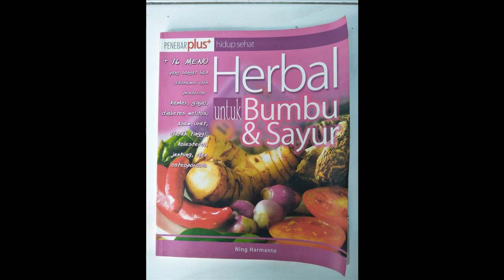khasiat mentimun untuk kesehatan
Buah mentimun rasanya manis dan menyegarkan sehingga cocok untuk dijadikan lalapan atau rujakan. Manfaat mentiumun bukan hanya itu saja, ternyata khasiatnya dasyat.

Buah ini mengandung zat-zat saponin, mengeluarkan lendir, protein, lemak, kalsium, fosfor, besi, belerang serta vitamin A, B1, dan C. Biji buah mentimun mengandung banyak vitamin E untuk menghambat penuaan dan menghilangkan kerut.

Mentimun mentah bersifat menurunkan panas badan, juga meningkatkan stamina. Selain itu, mentimun juga mengandung flavonoid dan folifenol sebagai anti radang serta mengandung asam malonat yang berfungsi menekan gula agar tidak berubah menjadi lemak sehingga baik untuk mengurangi berat badan.

Kandungan seratnyayang tinggi berguna untuk menurunkan tekanan darah tinggi, melancarkan buang air besar dan air kecil, menurunkan kolestrol dan menetralkan racun.

Mentimun juga mengandung kukurbitasin C yang berkhasiat untuk meningkatkan kekebalan tubuh dan mencegah penyakit hepatitis.

Khasiat lain dari mentiun, yaitu:

Menghilangkan ketegangan atau antistres
Menghambat penuaan dan menghilangkan keriput
Menetralkan racun
Meningkatkan kekebalan tubuh
Mencegah penyakit hepatitis